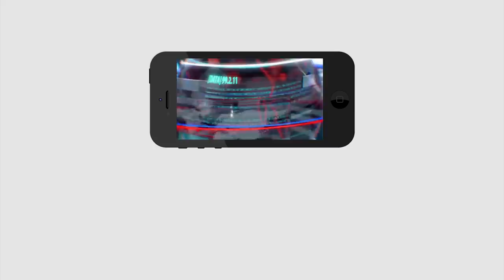YSRCP Corporator Bandi PunyaSeela Full Interview | Vijayawada Mayor Candidate | Ys Jagan | PDTV News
పుణ్యశీలకు మేమర్ గా జగన్ హామీ..